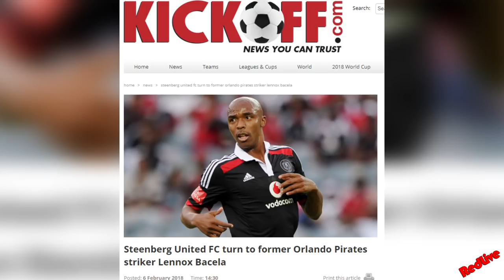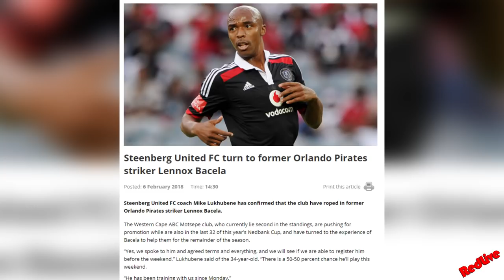What Happened to Lennox Bacela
( o_,   ) '. __,) '-._)

The views and opinions expressed in the video are those of the speakers or authors. Due to the social nature of this YouTube channel, videos may contain content copyrighted by another entity or person. This channel’s owner claims no copyright to said content. The channel is used as a messenger and a sharer of information and strives to verify, but cannot warrant the accuracy of copyrights or completeness of the information on this channel.

If you have a complaint about something, PLEASE CONTACT REDLIVE. Any infringement was not done on purpose and will be rectified to all parties satisfaction.